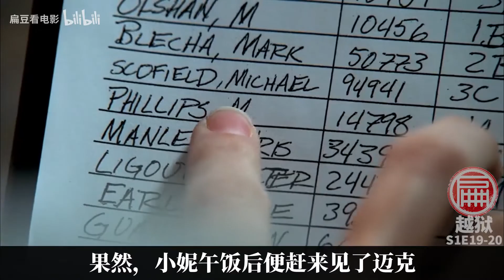高能神剧！越狱到底凭借什么一战封神？《越狱》第一季19-20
致亲爱的观众姥爷们：
如果您喜欢扁豆解说的剧集，请给我们一个免费的赞。
剧集要投入更多时间和精力，赞是对扁豆最大的认可。
喜欢的话评论弹幕告诉我们。您的呼声是扁豆的动力。